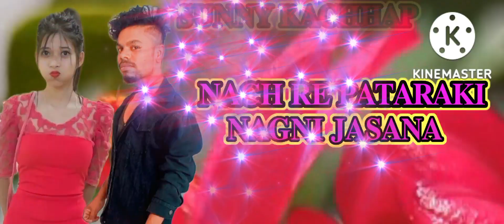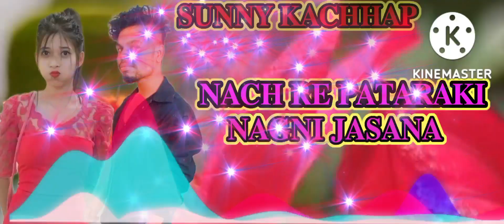𝐍𝐀𝐂𝐇 𝐑𝐄 𝐏𝐀𝐓𝐀𝐑𝐄𝐊𝐄 𝐍𝐀𝐆𝐍𝐈 𝐉𝐀𝐒𝐀𝐍𝐀 𝐁𝐇𝐎𝐏𝐔𝐑𝐈 𝐒𝐎𝐍𝐆